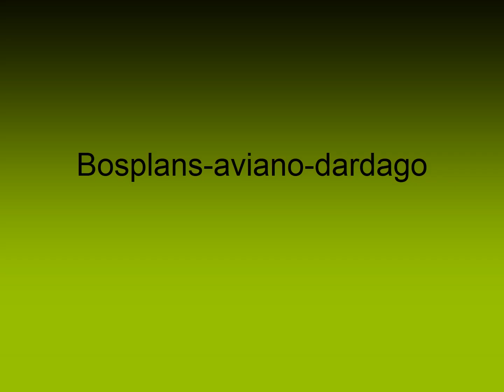Bosplans aviano dardago